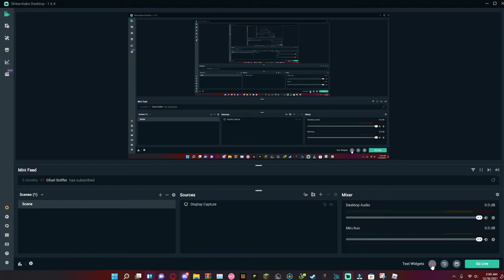casanova alt 45 misses | roblox funky friday for the funny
SUB AND LIK PLS GUYS OR WE WILL ALL DIE OF NUKES